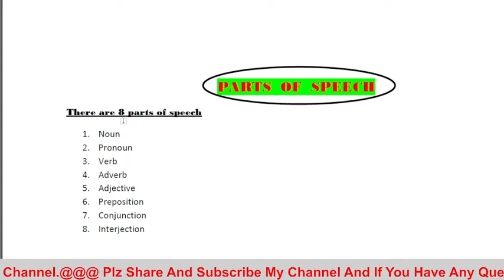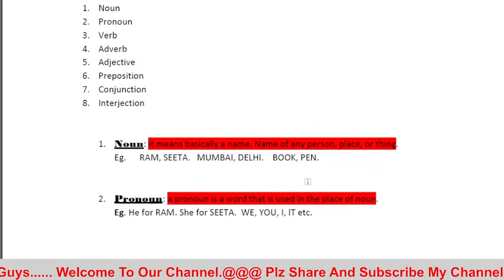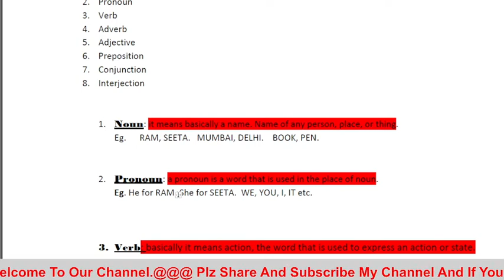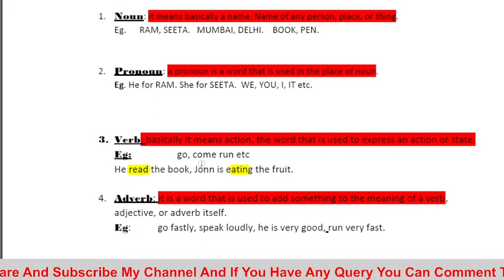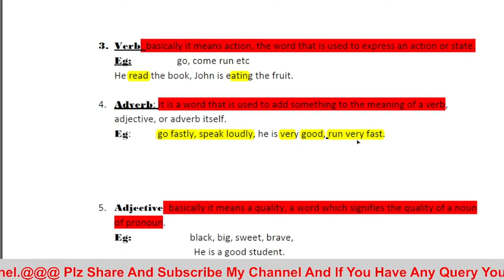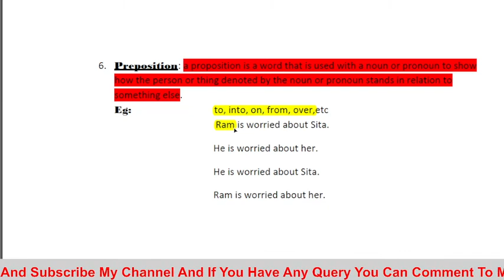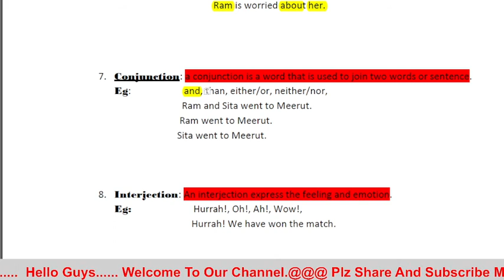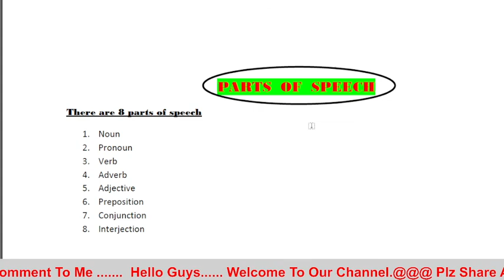|Parts of Speech| |English Grammar, for all competative exam, in easy language, |Hindi| 2022.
Hi,
Dosto is vedio me hmne parts of speech ko bht hi asaan Language me samjhane ki koshish ki h ummeed hai ki ye video aapko pasand aayegi more vedios ke liye aap hamare channel Love for English Literature ko visit ker skate he thank you so much for visiting us.